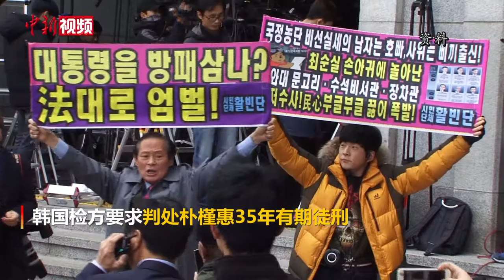韩国前总统朴槿惠被判20年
据韩媒报道，当地时间7月10日下午，韩国首尔高等法院对韩国前总统朴槿惠亲信干政案和受贿案的驳回重审进行宣判，判处其有期徒刑20年。此前，5月20日，在朴槿惠亲信干政案和国家情报院受贿案发回重审的终审上，韩国检方要求判处朴槿惠35年有期徒刑。